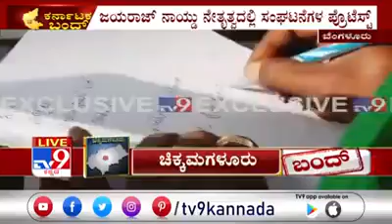Karnataka band | Farmers protest | Bharat Band | Lion Jayaraj Naidu | Namma Karave | Tv9 Kannada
ಕೇಂದ್ರ ಸರ್ಕಾರದ ಭೂ ಸುಧಾರಣೆ ಕಾಯಿದೆ ಮತ್ತು ಎಪಿಎಂಸಿ ಕಾಯಿದೆ ವಿರೋಧಿಸಿ ರೈತ ನಾಯಕರು ಕರೆ ನೀಡಿದ್ದ ಬಂದ್ ಹೋರಾಟದಲ್ಲಿ ನಮ್ಮ ಕರ್ನಾಟಕ ರಕ್ಷಣಾ ವೇದಿಕೆ ಸಂಪೂರ್ಣ ಬೆಂಬಲ ನೀಡುವ ಮೂಲಕ ಹೋರಾಟದಲ್ಲಿ ಭಾಗವಹಿಸಿದ್ದರು